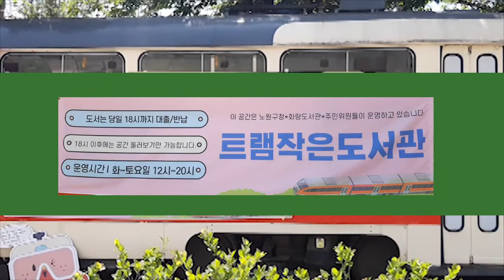[동네산책 14회] 화랑대역 경춘선 숲길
6호선 화랑대역에서 (구)화랑대역으로~!
철도공원이자 불빛공원인 경춘선 숲길
함께 산책하러 가보시죠 :)

* 제작 : 성북마을방송 와보숑
* 편집 : 송승희